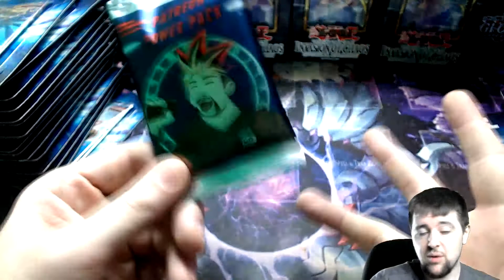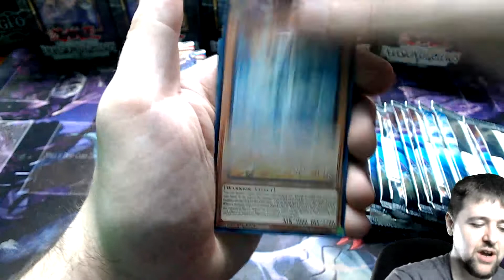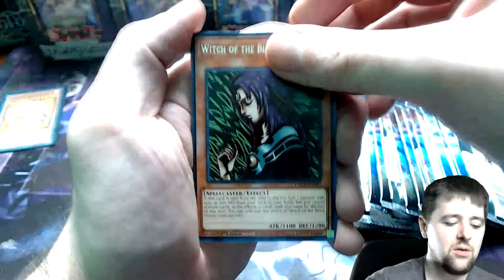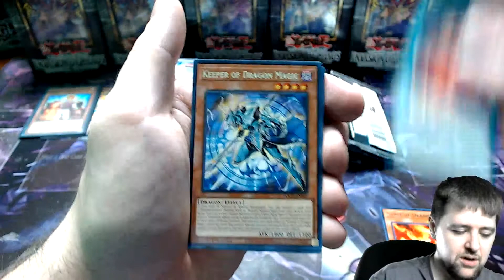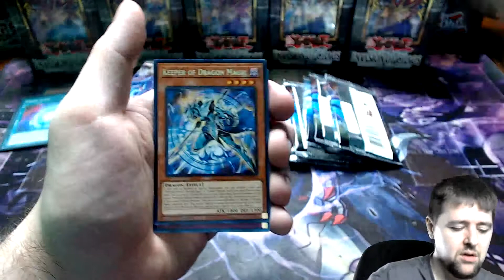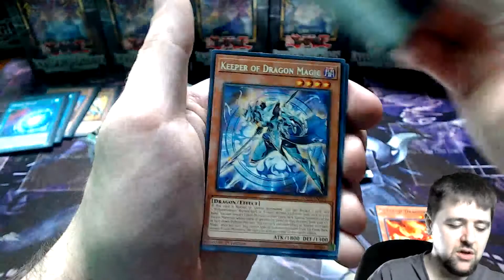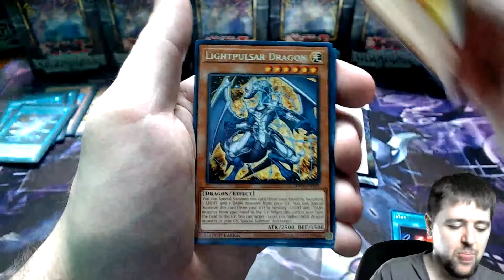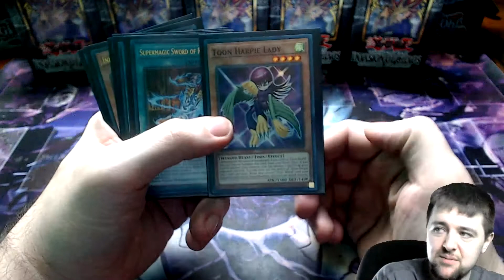Let's Open 30 More Yu-Gi-Oh! Toon Chaos Blister Packs! | Give Me Some More Collectors Rares Please!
Next Opening video featuring 30 More Yu-Gi-Oh! Toon Chaos Blister Packs! Can we pull another collectors rare? You know I need it.

Jamukan
Shadowity
Edwin J.
Rusty Pech
Evan D.

Credits:
Video Editing program: Sony Vegas 14